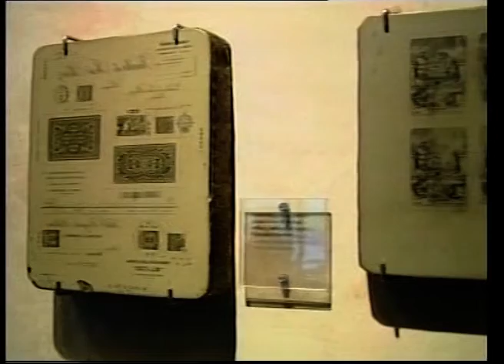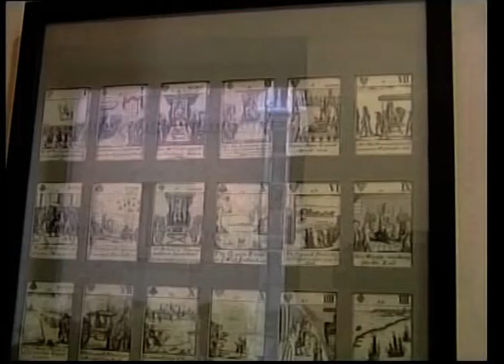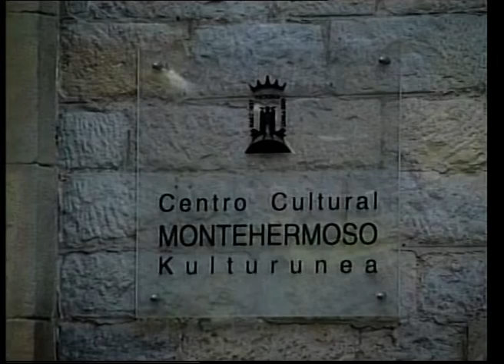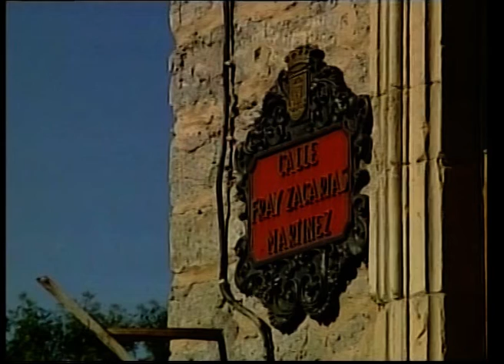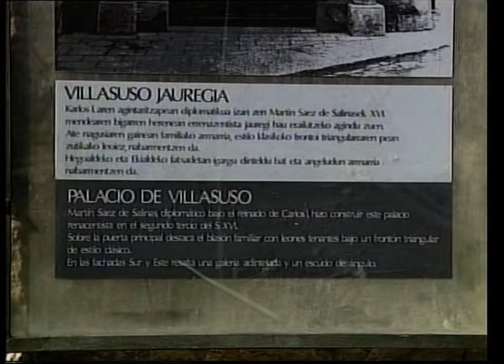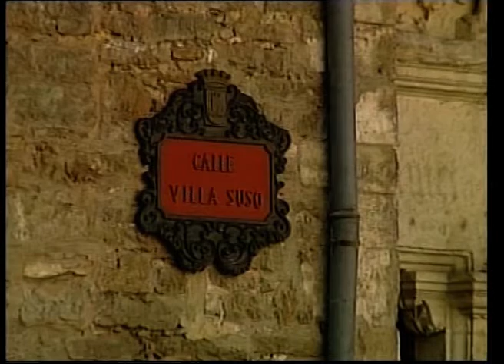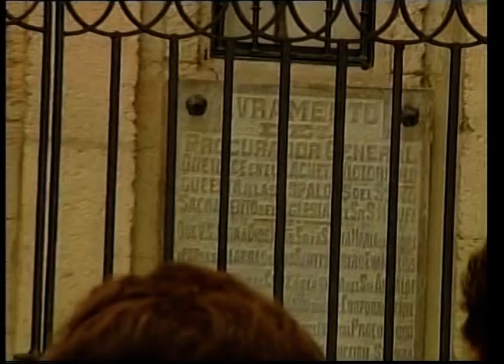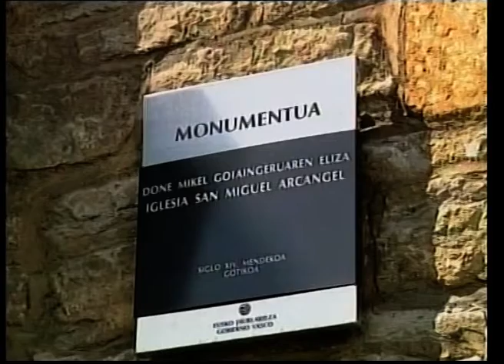2002: DE PASEO POR VITORIA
2002: DE PASEO POR VITORIA